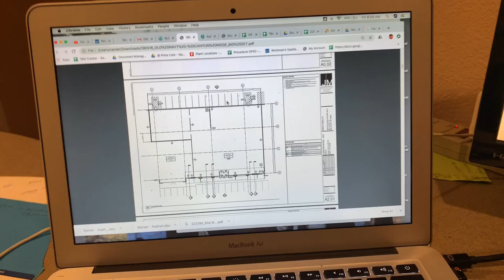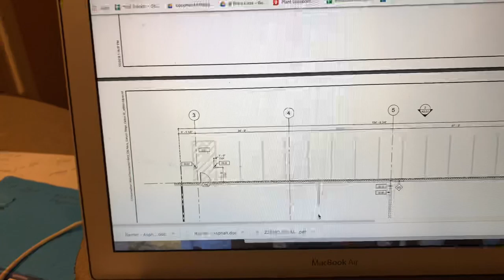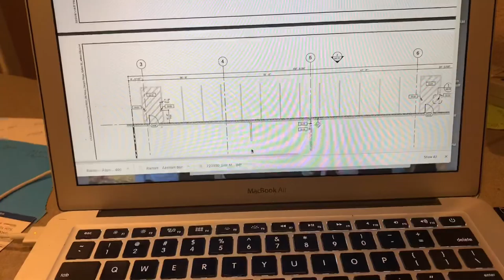23195_Canyon Ridge-Old Navy